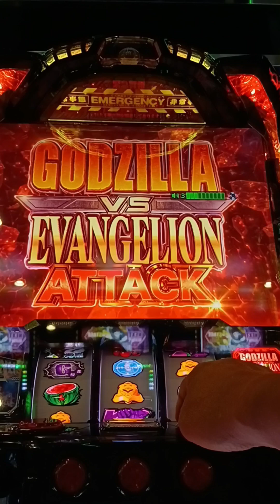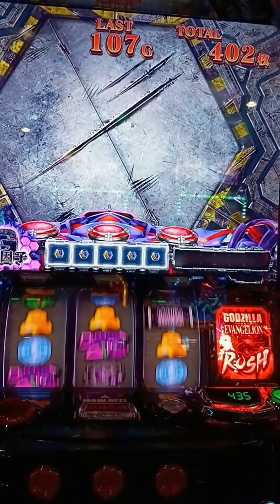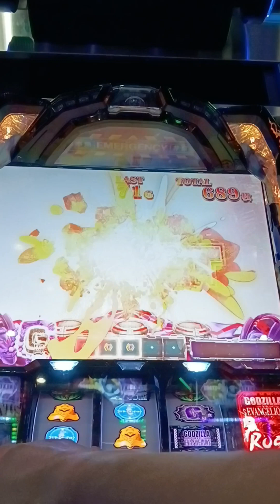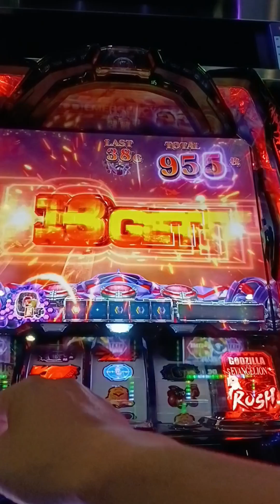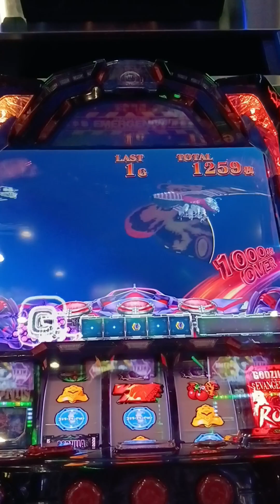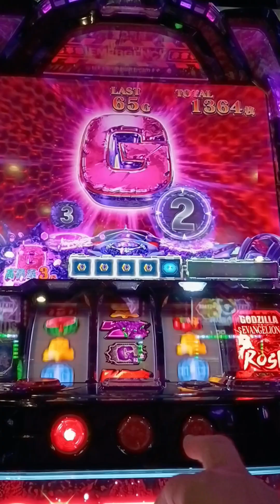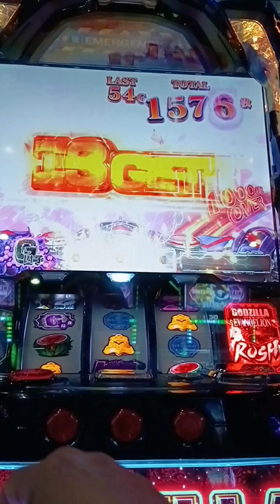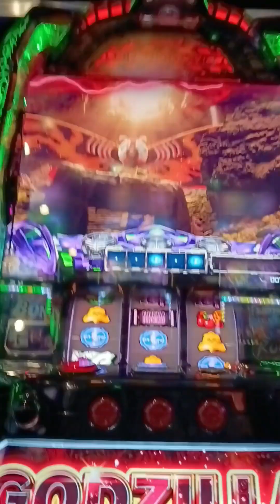ゴジラ対エヴァンゲリオン 設定変更するとボーナス5回目でラッシュに入るよ